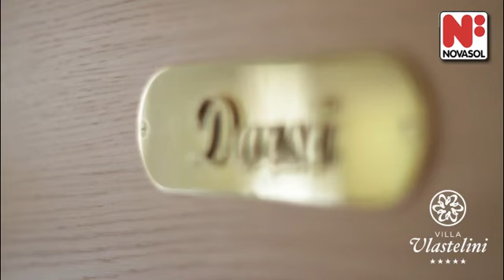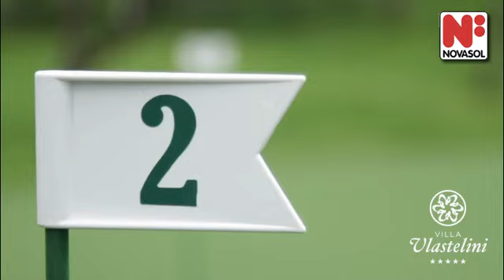Willa w Labin, Chorwacja. CIK737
Ta piękna willa została wybudowana na wzgórzu, jako posiadłość wiejska. Pobyt w tym domu wakacyjnym w Chorwacji zapewni Państwu wiele prywatności, możliwości relaksu w dużym ogrodzie i basenie, oraz wygody, dzięki urządzonemu ze smakiem wnętrzu. Do Państwa dyspozycji jest tutaj basen, pole golfowe z 7 dołkami, oświetlony kort tenisowy, mini ZOO z lokalnymi zwierzętami, ogród z warzywami sezonowymi i zadaszony parking. Panują tu warunki idealne na urlop w Chorwacji. Ten dom wakacyjny urządzony jest bardzo komfortowo, z dbałością o szczegóły. Wszystkie sypialnie dysponują własnymi łazienkami z ogrzewaniem podłogowym, sejfem, ogrzewaniem centralnym, klimatyzacją i tv. Na parterze znajduje się duży pokój dzienny z kuchnią, jadalnią, salonem z kominkiem oraz tawerna z dodatkową kuchnią, kominkiem i toaletą. Jest on również klimatyzowany i ogrzewany. Basen ulokowany jest przed zadaszonym tarasem z miejscem do grillowania. Na miejscu jest prysznic zewnętrzny. Z parkingu prowadzi kamienna ścieżka. Ponieważ działka rozciąga się na powierzchni 20000 m2 znajdą tu Państwo dużo miejsca do spacerowania. Willa zbudowana została, jako dworek wiejski, gdzie w jednej części mieszka właściciel. Do dyspozycji gości jest tu jednak oddzielna droga dojazdowa, która zapewni Państwu maksimum prywatności. W niedalekiej odległości znajduje się tu małe miasto Labin, znane, jako miasto artystów. Zachęcamy tu do odwiedzenia licznych galerii. Warty odwiedzenia jest Rabac z jego plażami, które są zaliczane do najpiękniejszych na Istrii. Polecamy również wycieczkę do Puli i zwiedzenie amfiteatru. W pobliżu domu wakacyjnego znajduje się ranczo, gdzie po wcześniejszych ustaleniach i odpłatnie mogą Państwo pojeździć konno. Koniecznie odwiedźcie Państwo miejscowe restauracje, gdzie można skosztować lokalnego wina i wspaniałych posiłków. Wyposażenie kuchni umożliwi Państwu przygotowanie wspaniałych posiłków. Nieważne czy preferują Państwo wypoczynek nad basenem czy aktywne zwiedzanie, dom wakacyjny NOVASOL jest idealną bazą wypadową na organizowane przez Państwa wycieczki. CIK737 to idealne rozwiązanie zarówno dla podróżujących z dziećmi, jak i grupy przyjaciół spędzającej wspólnie wakacje.       Już dziś zarezerwujcie Państwo dom wakacyjny CIK737 i zapewnijcie sobie miejsce na wymarzone wakacje w Chorwacji!